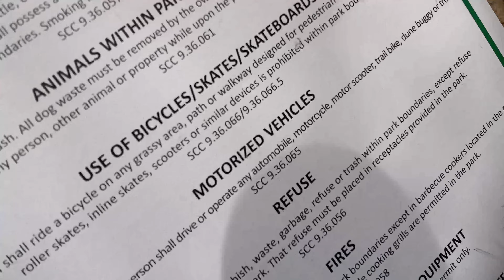J Bidnizz FTG - Sizzlin